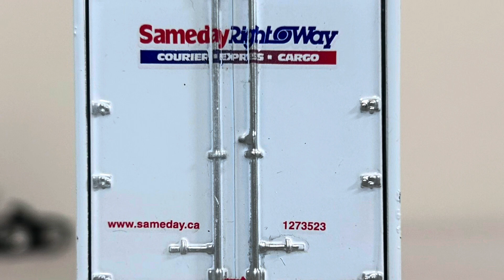Diecast Promotions | Sameday Right O’ Way Trucking | Peterbilt 387 | Die-cast Review